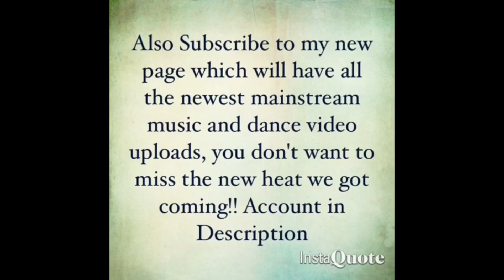Famous Dex - Pick It Up feat. A$AP Rocky